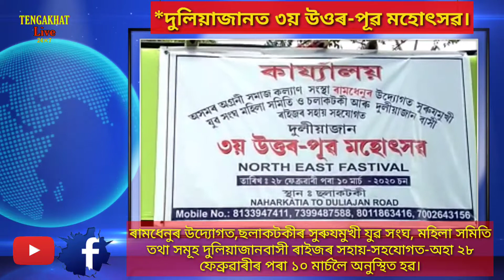*দুলিয়াজানত ৩য় উওৰ-পূৱ মহোৎসৱ* দুলিয়াজানত উওৰ পূৱ মহোৎসৱৰ প্ৰস্তুতি চলি আছে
TENGAKHAT Live আমাৰ খবৰ , শুদ্ধ খবৰ।  Facebook Page Please like and follow.
Registration Udyog Aadhaar AS10D0001276
M-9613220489 TENGAKHAT Live আমাৰ খবৰ শুদ্ধ খবৰ। *দুলিয়াজানত ৩য় উওৰ-পূৱ মহোৎসৱ*

   দুলিয়াজানত উওৰ  পূৱ মহোৎসৱৰ প্ৰস্তুতি চলি আছে, প্ৰতি বছৰৰ দৰেও এই বছৰো ৰামধেনুৰ উদ্যোগত,ছলাকটকীৰ সুৰুযমুখী যুৱ সংঘ আৰু মহিলা সমিতি তথা সমূহ দুলিয়াজানবাসী ৰাইজৰ সহায়-সহযোগত--অহা ২৮ ফেব্ৰুৱাৰীৰ পৰা ১০ মাৰ্চলৈ অনুস্থিত হৱ।
স্থান -ছলাকটকী,দুলিয়াজান(দুলিয়াজান-নাহৰকটীয়া পথ।